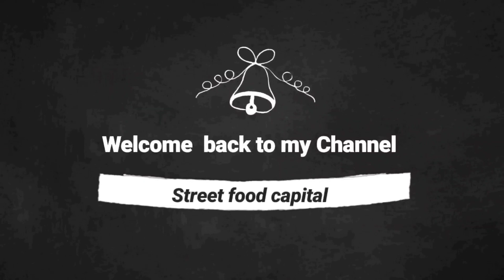Masala jhal muri recipe | Most favorite Exciting masala muri | jhal muri street food capital